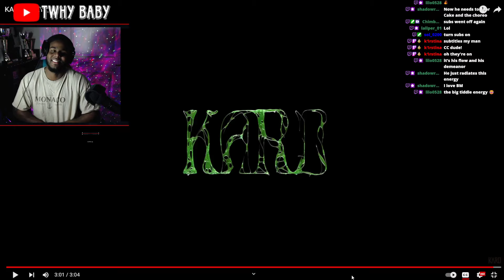Kard - Icky They Went Hard!!